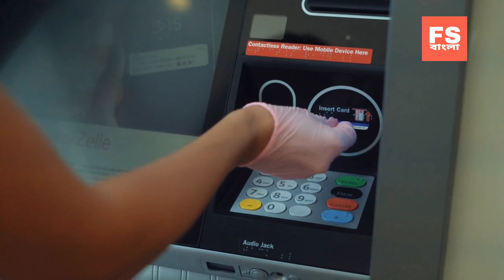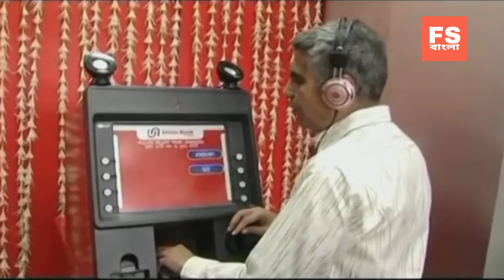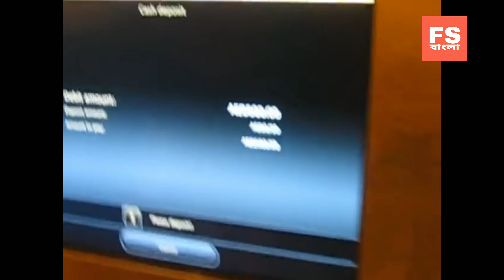Atm এর ঘরে কেনো ac লাগানো থাকে ?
amazing and interesting facts bangla